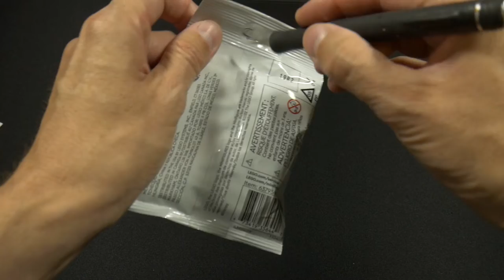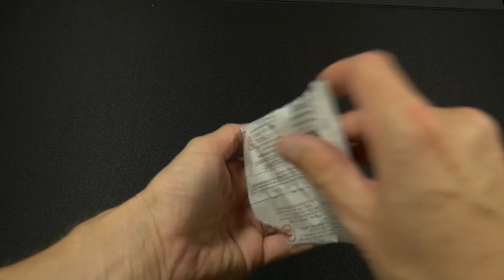The Search for Beaker Continues... LEGO Muppets Minifigures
I finish opening the rest of the box, fingers crossed to find a Beaker minifig to go with my Bunsen.